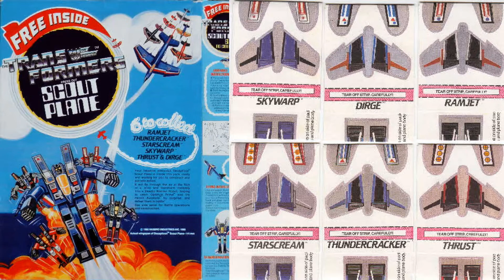80`s Toy Memories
Me and Tony talk about some of the toy`s we had when where was young uns, Enjoy